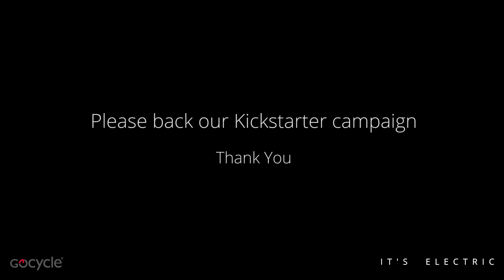Gocycle Miami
Gocycle takes Miami. Don't forget to back us on Kickstarter and help us build the best folding e-bike in the world.